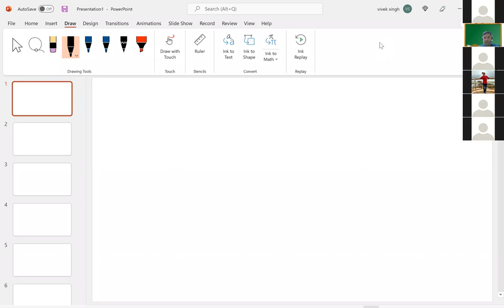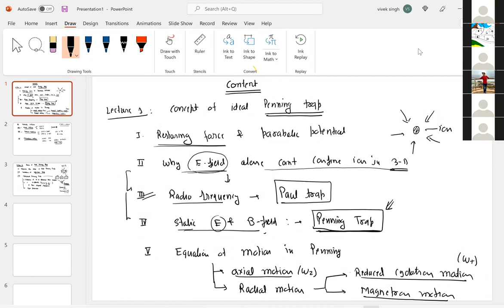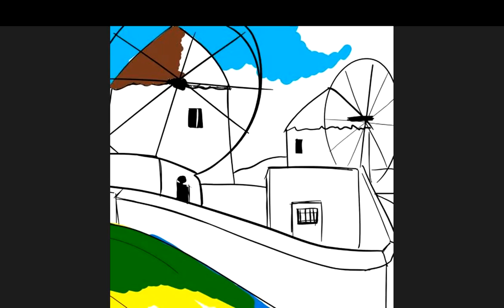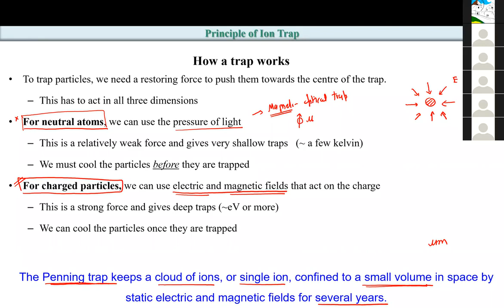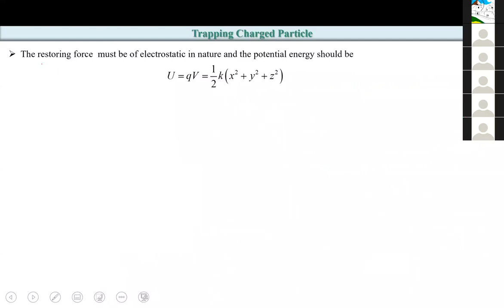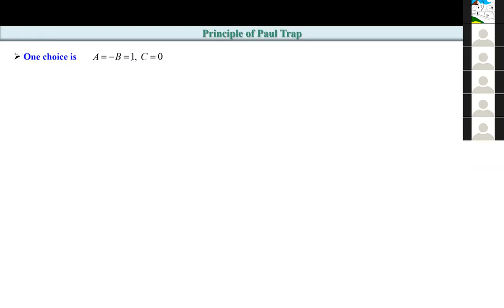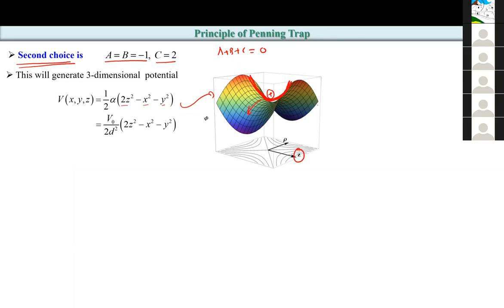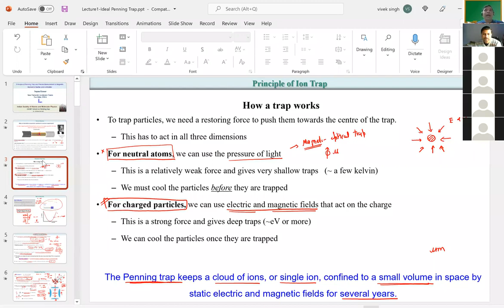ISAMP School on Penning Trap - Day 1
Dr. Sugam Kumar is a Scientist at Inter-University Accelerator Centre (IUAC), New Delhi, India. He obtained his Ph.D. from Jawahar Lal Nehru University, New Delhi. His PhD work was on Design of a Penning Trap to study ions in extreme laser fields at GSI Helmholtz Centre for Heavy Ion Research, Darmstadt, Germany. He is currently setting up the Penning Trap Facility at IUAC to study the electron impact ionization cross section and the life time of the metastable state of heavy highly charged ions resulting from collisions of relativistic electrons with energies between 2 and 5MeV.